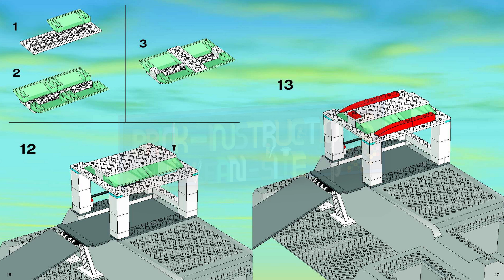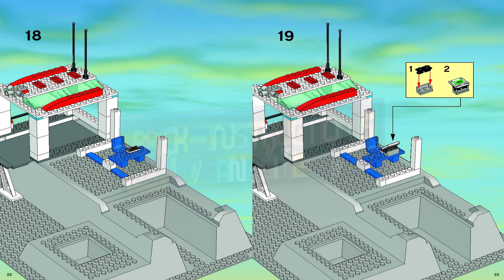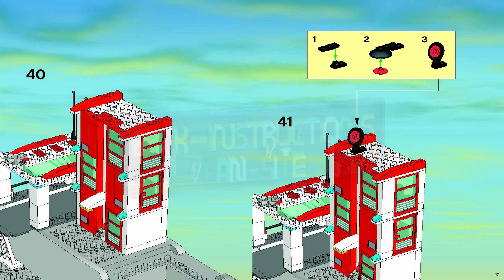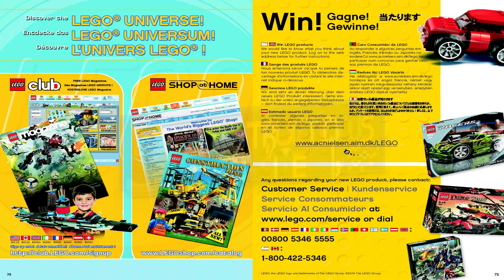LEGO instructions - City - Medical - 7892 - Hospital (Book 3)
How to build the 2006 Lego Set 7892 - Hospital